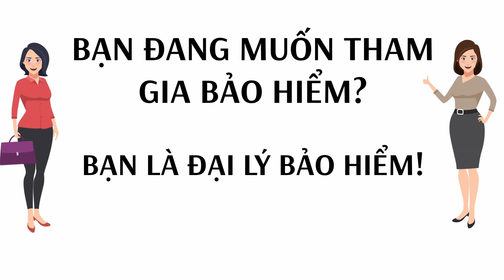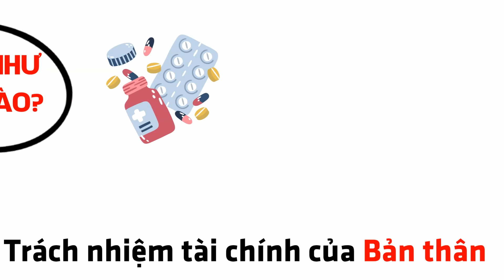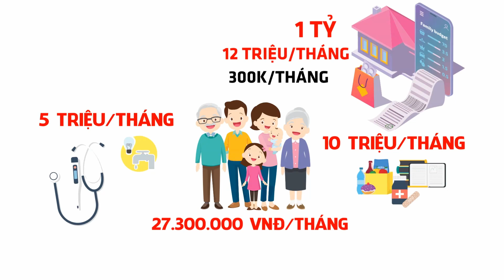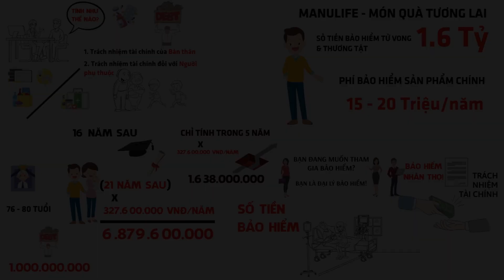Cách tính số tiền bảo hiểm cho Món Quà Tương Lai | Manulife Việt Nam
Cách tính số tiền bảo hiểm khi tham gia sản phẩm Món Quà Tương Lai của Manulife Việt Nam.

Kiến thức trong video này hoàn toàn áp dụng được cho các sản phẩm bảo hiểm nhân thọ trên thị trường việt nam hiện nay.

Số tiền bảo hiểm của quyền lợi Tử vong & Thương tật toàn bộ vĩnh viễn thể hiện trách nhiệm tài chính của một người với bản thân và những người phụ thuộc khác.

Cuối video, mình có áp dụng cho một khách hàng Nam 37 tuổi khi tham gia sản phẩm Manulife Món Quà Tương lai!